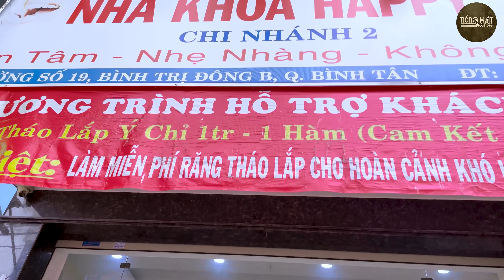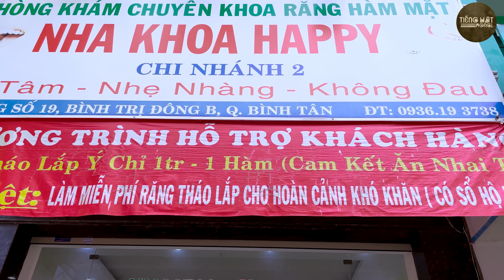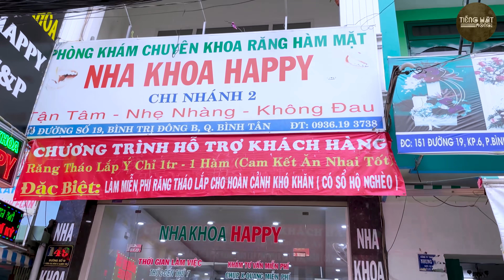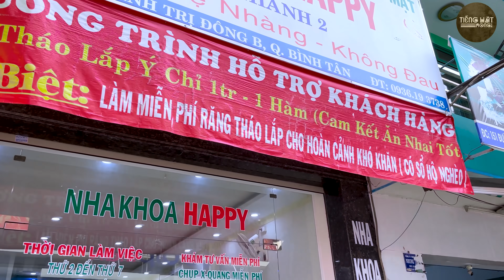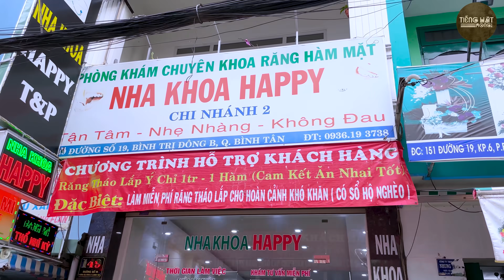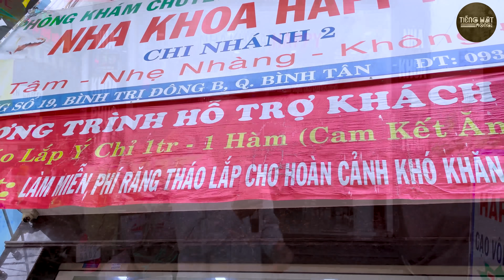Chú Chế Long Quá Vui Mừng Khi Được Tài Trợ Bộ Răng Và Hát Tặng Bác Sĩ Phước l Áo Cưới Màu Hoa Cà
Áo Cưới Màu Hoa Cà
Tác giả: Hùng Linh
Tiếng Hát : Chế Long